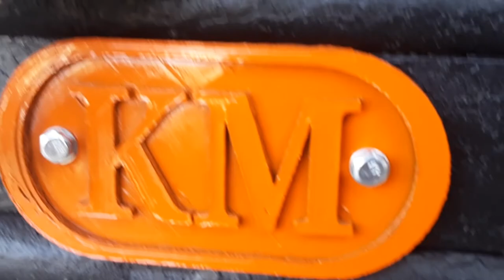Roadkill Kart Adoption & Finale! Kiloreaper Jumps!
Today we sell the Roadkill Kart to Matt, make some requested modifications, then take a look at the kart he traded to me, the Minireaper! (More on that in a future video) After this we go on 2 large group rides with Matt's family & friends, including 3 atvs, a pitbike, & 3 karts! (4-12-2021 through 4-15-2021, 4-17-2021, 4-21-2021)